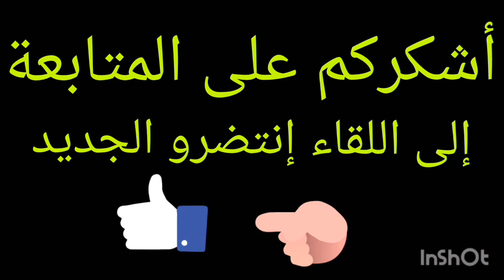تعليم أسهل وأقوى خدعة بصرية Magic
Rachid jarmouni Magic
رشيد الجرموني ماجيك